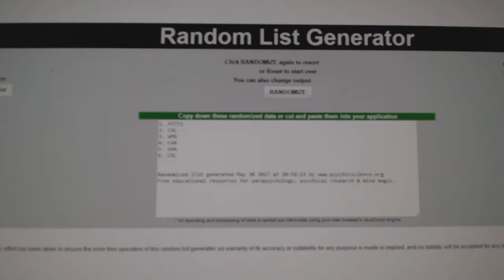C&C #7394 Multi Random